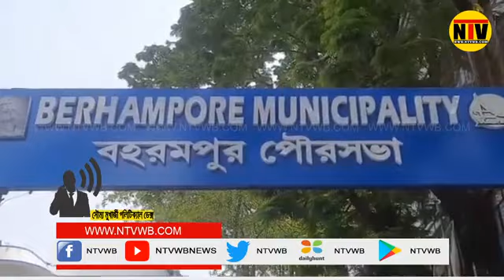বহরমপুর পৌরসভার শপথ গ্রহণ অনুষ্ঠান